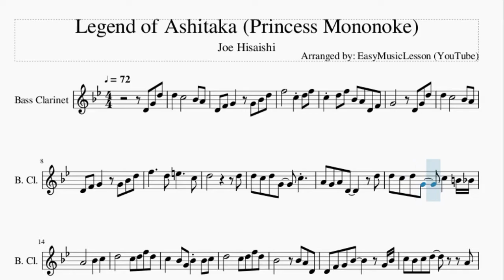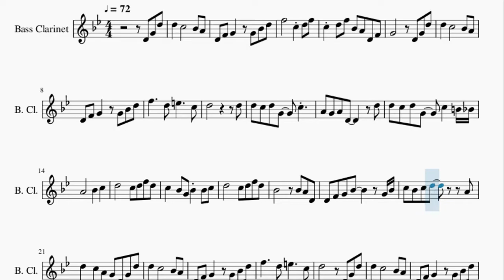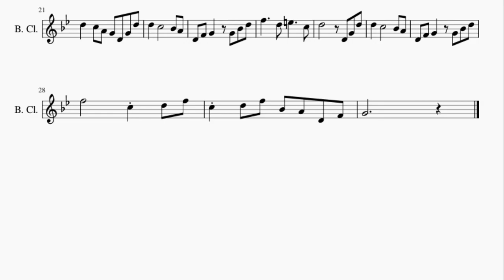Bass Clarinet Sheet Music: How to play Legend of Ashitaka (Princess Mononoke) by Joe Hisaishi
Here is a sheet music/tab video on the song Legend of Ashitaka (Princess Mononoke) by Joe Hisaishi on the bass clarinet. A bass clarinet sheet music arrangement which is transposed to notes that are easily played by bass clarinet, for the song Legend of Ashitaka (Princess Mononoke) by Joe Hisaishi.

EasyMusicLesson teaches you to play the your favorite instrument, through well-arranged sheet music so that you too can learn how to play Legend of Ashitaka (Princess Mononoke) by Joe Hisaishi on the bass clarinet as fast as you can. A bass clarinet sheet music with backing tracks to help your play the song better.

Chords of Bass Clarinet arrangement:
C# Maj   D# Maj   F Min   G# Maj   A# Min   G# Maj   A# Min
C Min   D# Maj   C Min   F Sus 4   F Min   C# Maj   D# Maj
F Min   C Min   G Min   C Min   C# Maj 7   G# Maj 7   C# Maj 7
C Min 7   C# Maj   D# Maj   F Min   C# Maj   D# Maj   F Min
F# Maj   F Min   C Sus 4   C Sus 4   C# Maj   D# Maj   F Min
C Min   G Min   C Min   C# Maj   D# Maj   F Min   G# Maj   A# Min
G# Maj   A# Min   C Min   D# Maj   C Min

Melody notes of Bass Clarinet:
D4 G4 D5 D5   C5       A#4 A4
D4 F4 G4   G4 A#4 D5
F5       C5 D5 F5
C5 D5 F5 A#4 A4 D4 F4
G4       D4 G4 D5
D5   C5       A#4 A4
F5     D5 E5     C5
D5           D5
D5 C5 D5 G4   C5
A4 G4 A4 D4     D5
D5 C5 D5 G4   C5   B4 A#4
A4     A#4   C5
D5       C5 D5 F5 D5
C5   A#4 G4 A#4 A#4 C5
A#4       A#4 A4 D4
D4 F4 G4 A#4     G4 A#4
C5 A#4 C5 D5     A4
D5   C5 A4 G4 D4 G4 D5
D5       D4 G4 D5
G4